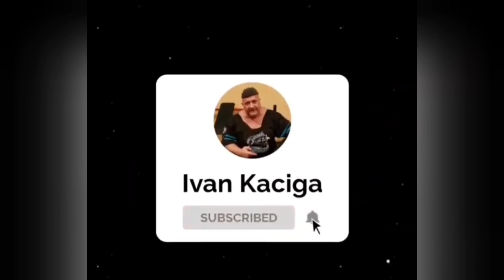SERBIAN STRONGMAN- IVAN KACIGA- Separation of the load from the carrier 732.5 kg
Separation of the load from the carrier 732.5 kg for great strength of the spine, pelvis, tendons, great endurance of muscle fibers, strength for the whole body and for the internal organs, heart, brain, liver as well as externally